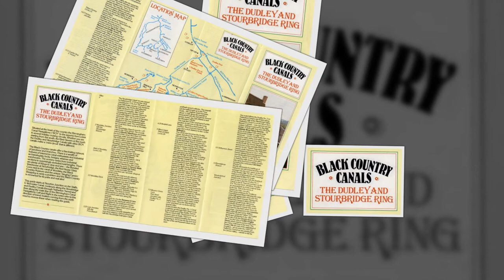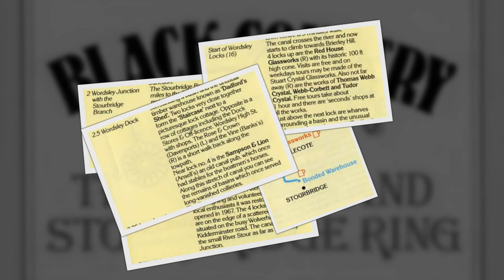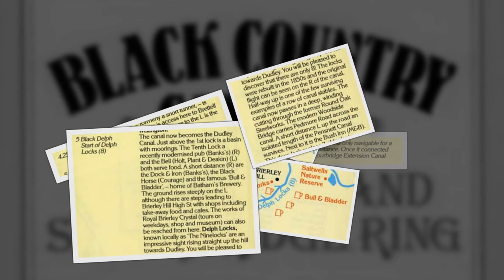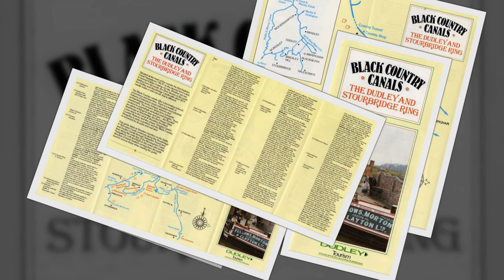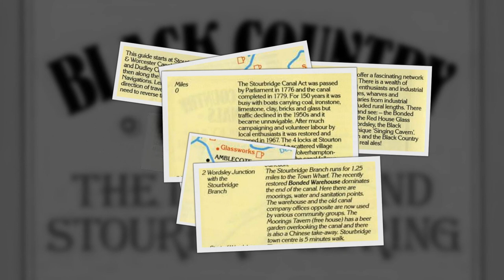Black Country Canals ( Leaflet download )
Black Country Canals. The Dudley Canal and the Stourbridge Ring
The Dudley Canal is a canal passing through Dudley in the West Midlands of England. The first short section, which connected to the Stourbridge Canal, opened in 1779, and this was connected through the Dudley Tunnel to the Birmingham Canal system in 1792. Almost immediately, work started on an extension, called Line No. 2, which ran through another long tunnel at Lapal, to reach the Worcester and Birmingham Canal.

just screen shots of old tourism leaflets added to a basic slideshow template. please note due to the age of these leaflets and videos some of the information above maybe out of date.